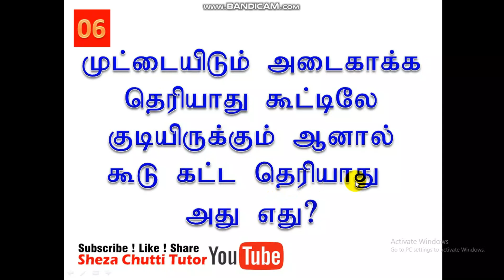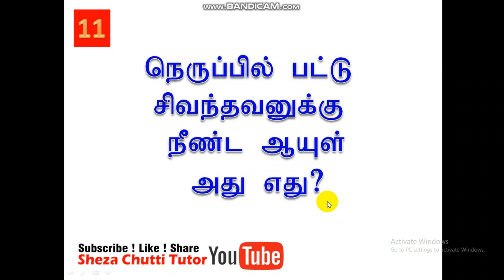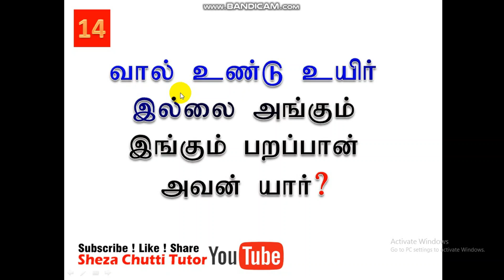Vidukadaigal (Grade 3) Tamil Medium by Mrs.Shabna (Teacher Gampola Zahira College)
Students write this lesson in your note book and practice - share to your friends